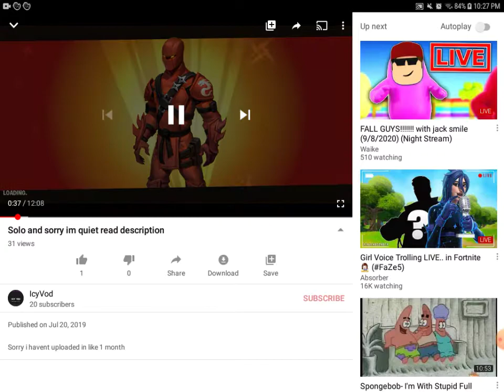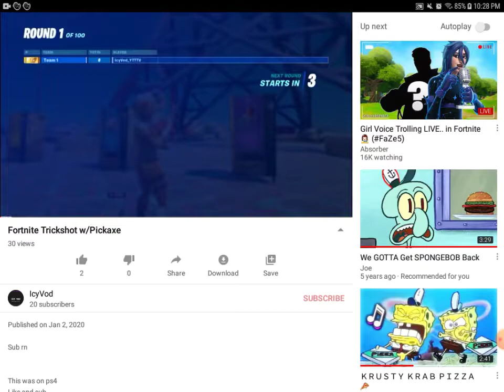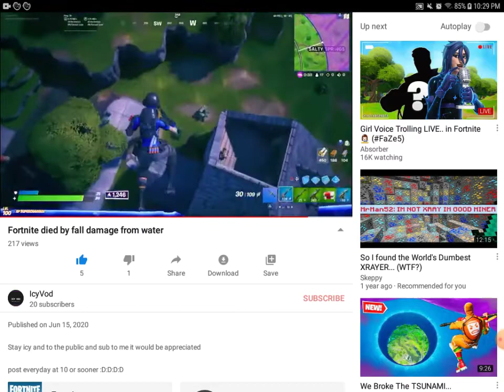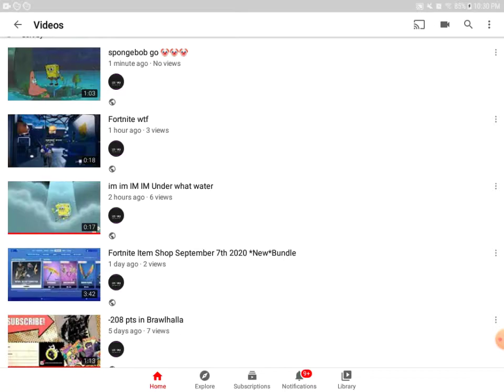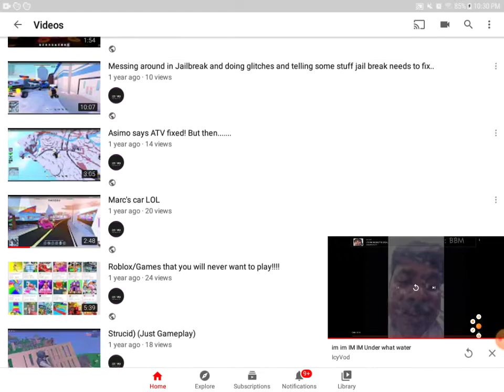Wh@t my Channel is about!! (read desc pls)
i basically did fortnite mobile to ps4 and what happens in this channel